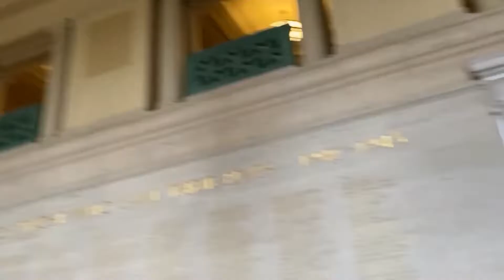Tudo sobre MIT , maior faculdade de Tecnologia do MUNDO (Massachusetts Institute of Technology)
Sobre o Video:
Neste video irei fazer um TOUR e te contar um pouco de tudo da  MIT maior faculdade de Tecnologia do MUNDO (Massachusetts Institute of Technology).
Aproveita assista até o final que vou te contar como eu consegui entrar na MIT e Oque estava fazendo dentro da faculdade nesse día de gravação.
🤔 Duvidas? Não deixe de comentar!

Sobre mim:
Hello Amores ,
Ja aproveita corre la e me segue pra me conhecer melhor.

Aquí no meu canal eu falo sobre viagens, dicas da America , lifestyle, etc...

Se vc está planejando vim para a America ou gostaria de conhecer esse lugar incrivel.
Então ja SE ESCREVE no canal e fique por dentro de tudo que vivo aquí.

Porque aquí Voce vai encontrar muito conteudo desse tipo 🇧🇷🇺🇸
📚Cursos que indico
✔️Quer apreender trabalhar ONLINE?

✔️Quer tirar seu VISTO?

✔️Quer falar inglês?